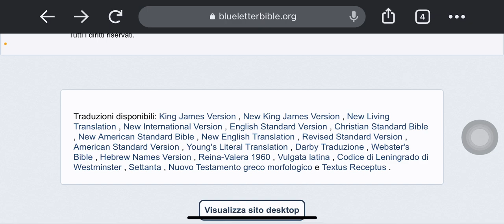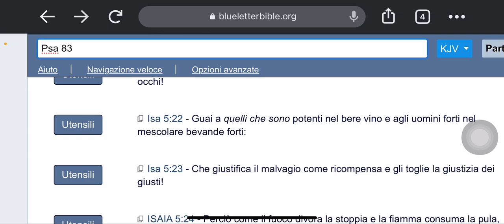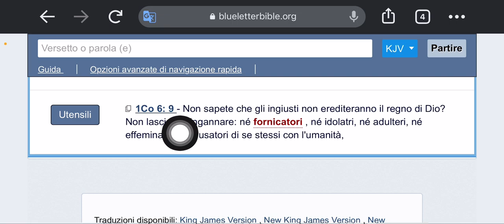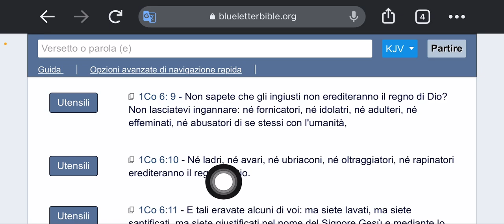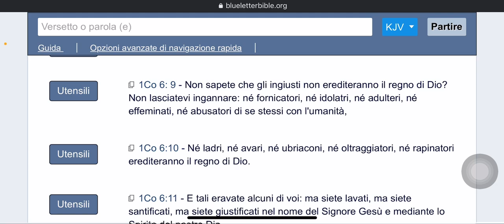Quelli che chiamano il male buono e il bene cattivo 🛸🔥🛸